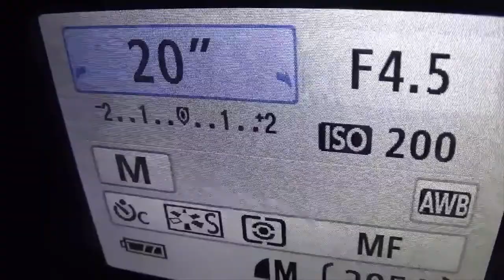Jakten på The Real Julestjerna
Planetene Jupiter og Saturn sto nærme hverandre i himmelen og har formet som en stor stjerne som vil minne om julestjernen.